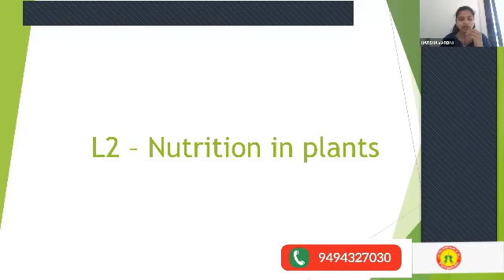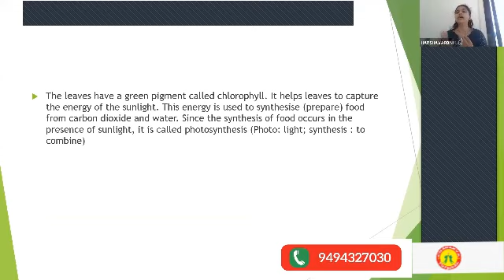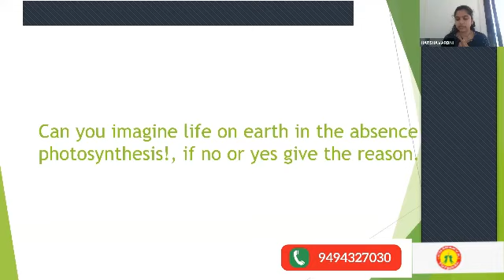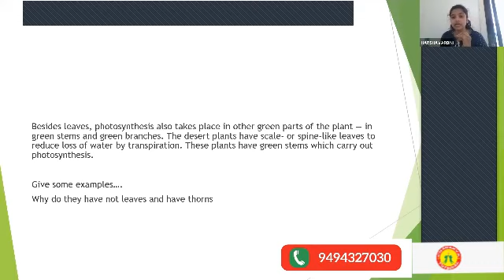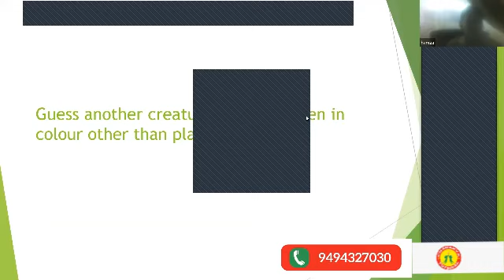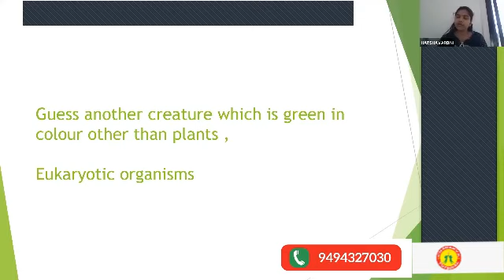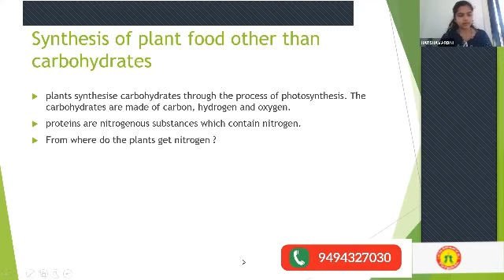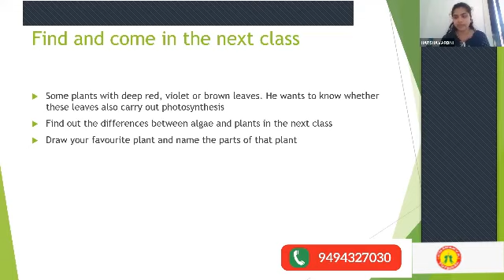Nutrition in plants L2 CLASS 7